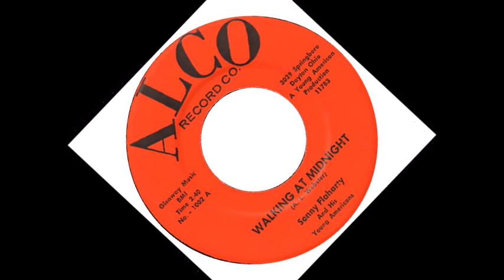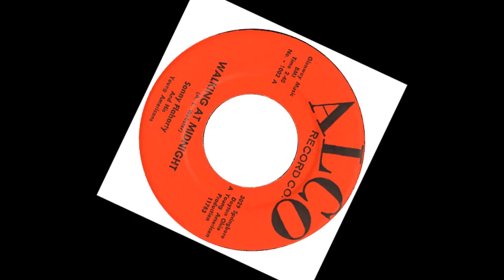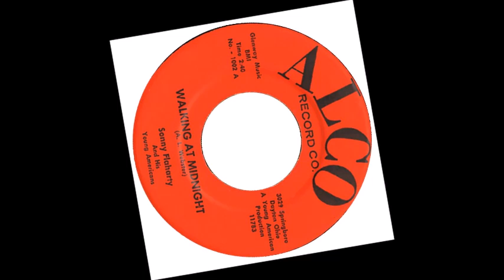TEEN Sonny Flaharty and His Young Americans - Walking At Midnight (1964)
Released on Alco 1002 /